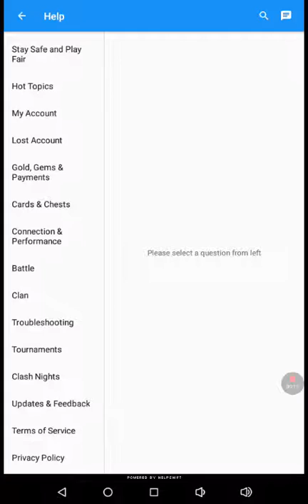Trevor's gaming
Arena 10